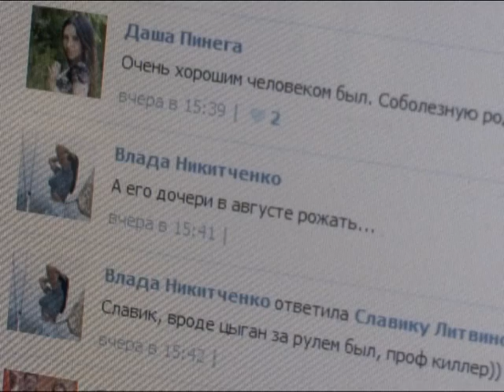Убийство Федора Стратегопуло пока не раскрыто